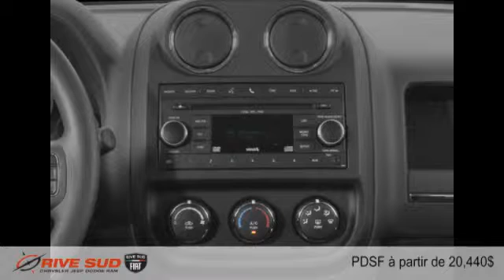Jeep Patriot 2015 à Brossard (près de Longueuil et Montréal)